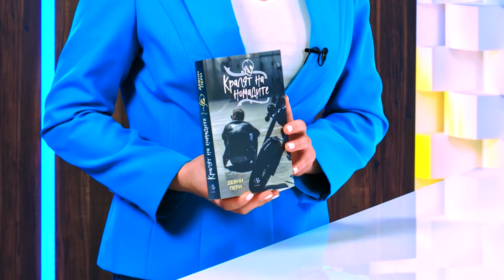Кралят на номадите - Девни Пери - store.bg